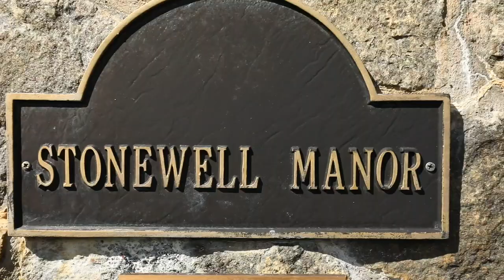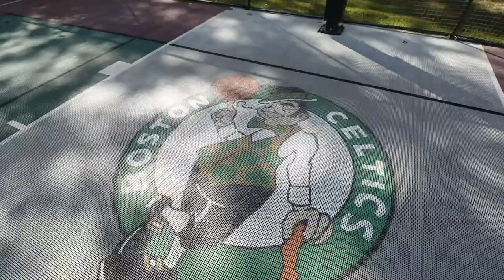239 Wallis Road in Rye, New Hampshire | Luxe Distinctive Properties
Listed By: Luxe Distinctive Properties

239 Wallis Road in Rye, NH

MLS# 4722689

From the Listing:

As you drive the winding driveway to Stonewell Manor and pass the gated entrance, prepare to be mesmerized. The private serenity of the grounds almost make you forget how close you are to the beach, but the salty breeze is a welcome reminder. The grand entry doors, framed by handsome stonework, set the stage for regal elegance. This estate is perfect for entertaining. The massive granite hearth is an anchoring focal point in the expansive great room with soaring ceilings and a wall of windows. This area flows perfectly to the Tuscan-inspired kitchen, complete with Carrera Marble counters, teak butcher block island, and plenty of room for cooking, serving and seating. Luxury abounds here, from the master wing, au pair/in-law suite, and basketball court to the fully-finished lower level with long-term guest quarters, entertainment and media rooms. Please see the attached specifications sheet for all details and features.